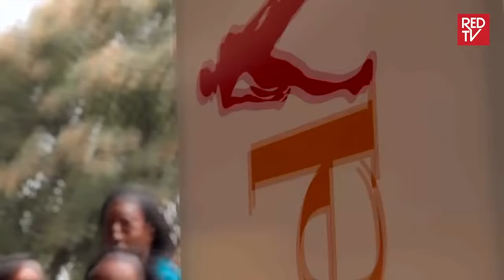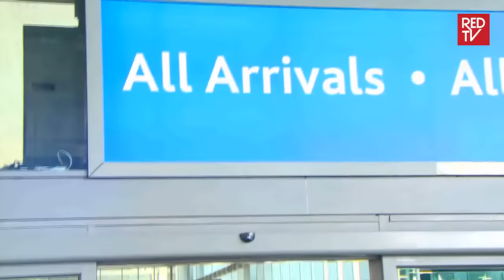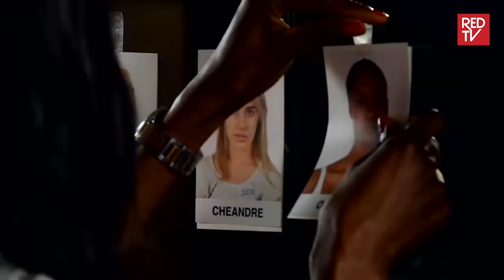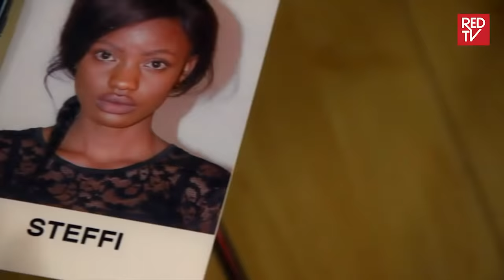AFRICA'S NEXT TOP MODEL CYCLE 1 - EPISODE 1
Africa's Next Top Model is a reality television show in which a number of women compete for the title of Africa's Next Top Model and a chance to start their career in the modeling industry. The show is hosted by supermodel Oluchi, and features aspiring models from a wide variety of countries all over the African continent.